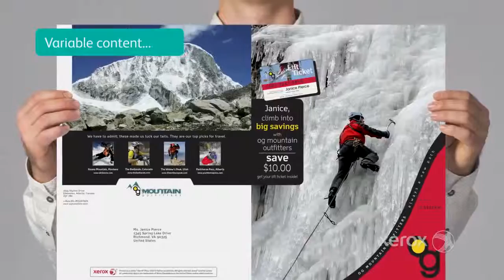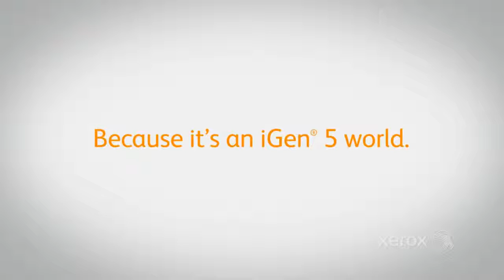Introducing the Xerox iGen 5 Press1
Inroducing the Xerox iGen 5 Press1